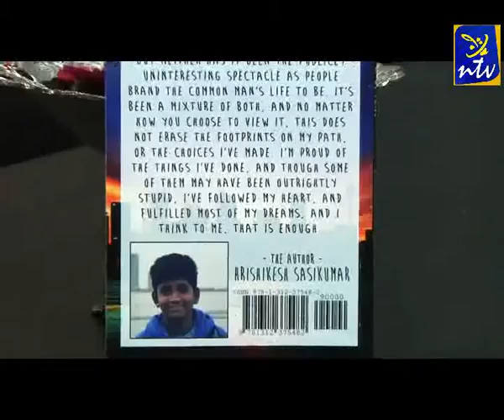Children`s Day Special program Part 3